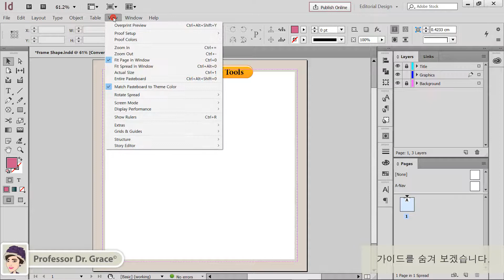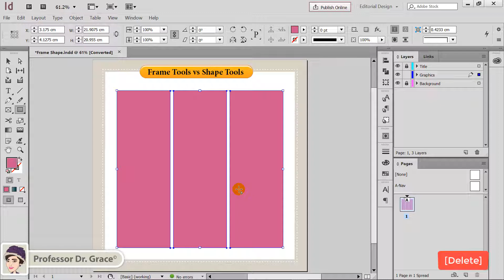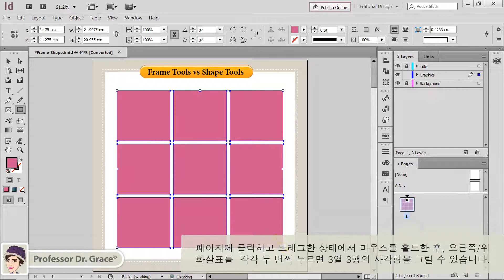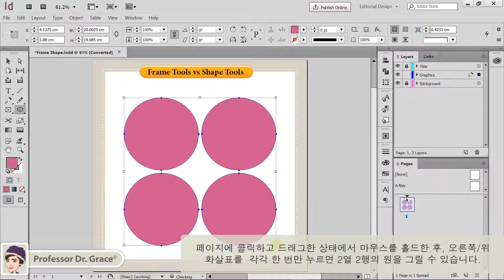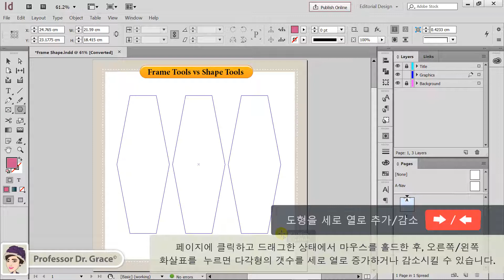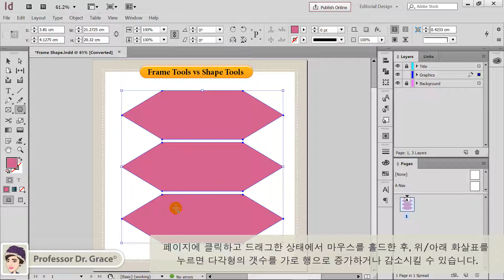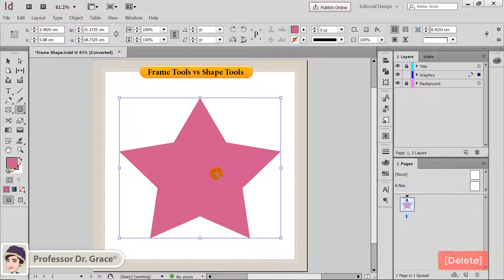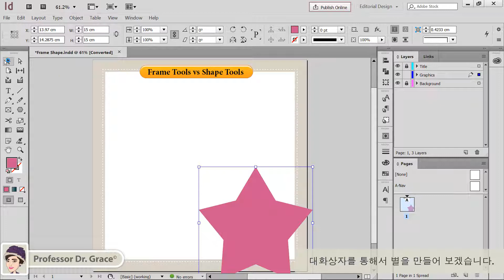인디자인 강좌 #10. 다양한 형태의 도형 그리기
인디자인 강좌 #1~10까지는 목소리 없이 자막 상태로 재생되며, 인디자인 강좌 11부터 목소리가 포함됩니다.

🌷 Quick Links
00:00 사각형 그리기
01:53 단축키로 여러 개의 사각형 그리기
03:08 원형 그리기
03:54 단축키로 여러 개의 원형 그리기
05:01 다각형 그리기
05:53 단축키로 여러 개의 다각형 그리기
06:45  다각형의 사이드를 추가하기/ 빼기
07:20 별 모양 만들기
07:46 다각형의 내부/외부 꼭지점 길이 조절하기
08:47 대화상자에서 별 만들기
09:05 별 코너 모양 변형하기

Music 2: How It Began by Silent Partner